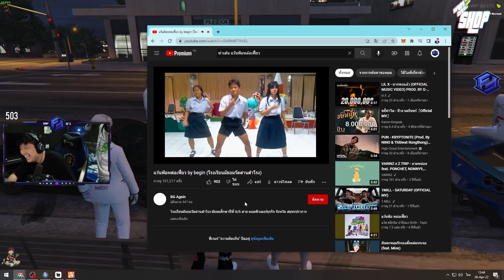เมื่อป๊าจอนนี่ทำตามสัญญา ยอดซัพครบ ทาแป้งหน้าขาว เต้นหนุ่มฟ้อหล่อเฟี้ยว | GTA V | WC EP.7794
1.   อาเฉิน TheBoss DooWhite
2.   เฮียดำ TheBoss OVER
3.   บังเท็น TheBoss Notorious
4.   หลง TheBoss LongLhai
5.   เกียร์ มาจาก DooWhite&NG
6.   บิลลี่ TheBoss BucKingham
7.   โทนี่ มาจาก DooWhite&NG
8.   สตีฟ มาจาก DooWhite & Notorious
9.   สก็อต TheBoss Notorious
10.   เซร่า มาจาก Mithmile
11. บุญเรือง มาจาก DooWhite & Over
12. แซม มาจาก DooWhite
13. โชกุน มาจาก  Notorious
14. จอนนี่ มาจาก DooWhite & Notorious
15. สมิธ TheBoss Lopez
16. ชิปเปอร์ มาจาก Wraitn
17. ดุกดุ๋ย มาจาก Westeros
18. โจนาธาน มาจาก Winterfell (มันไม่ยอมกลับไป ตามโรเบอโต้มาเอากลับไปมันก็ไม่กลับไป ใครช่วยได้บอกที)
19. พี่บ่าว TheBoss Swan
20. เจมส์ TheBoss Camaron
21. สนุ๊กเกอร์ TheBoss YAJOK
22. บารอน มาจาก YAJOK
23. เท็ดดี้ มาจาก Wesly
24. ชาลี มาจาก YAJOK
25. เมี๊ยว มาจาก เด็กฟามบังเท็น
26. เข็มทิศ มาจาก น้องบิลลี่
27. เปรมชัย มาจาก DooWhite & Notorious
28. อาหลอ มาจาก NG & Bcilian & ตำรวจ
29. ซูก้า มาจาก Bcilian
30. ปีเตอร์ มาจาก DooWhite & Notorious
31. เปตี มาจาก Gageenang
32. ซัน มาจาก LongLhai & Notorious
33. ซีโร่ มาจาก ตำรวจ
34. แวน มาจาก NG & Bcilian
35. พร มาจาก Twin & เด็กฟามอาหลง
36. มังกร TheBoss Sae Li
37. อาคุณ DooWhite
38. อาตู้ NOTORIOUS